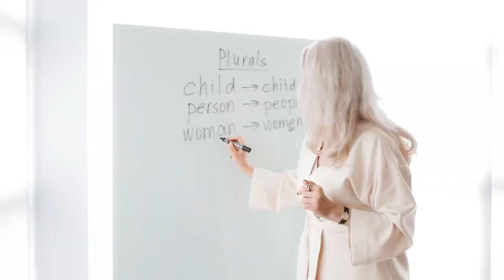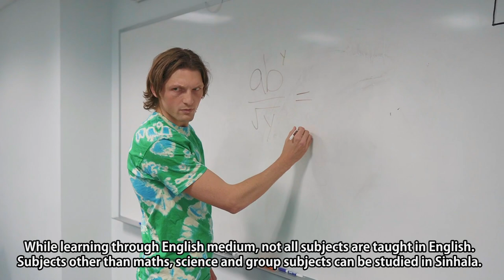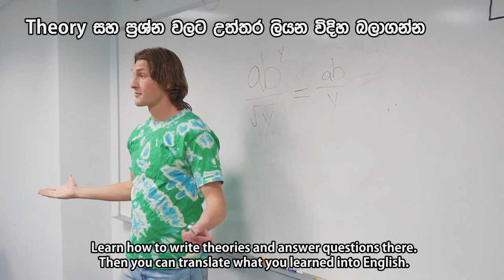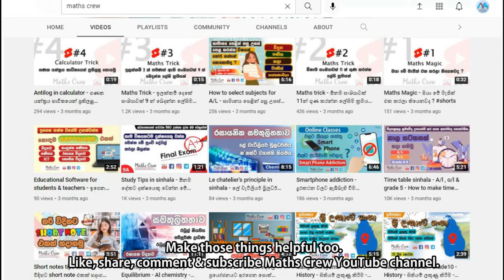Study tips for English medium students || Study tips sinhala || Maths Crew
In this video, we dive into invaluable study tips tailored specifically for English medium students in Sri Lanka. Whether you're preparing for exams, looking to enhance your English language skills, or seeking effective study strategies, this comprehensive guide has you covered. Join us as we explore practical techniques, time management advice, and language proficiency tips that will empower you on your academic journey. Don't miss out on these essential study insights – watch now and take your learning to the next level!

Good Bye!